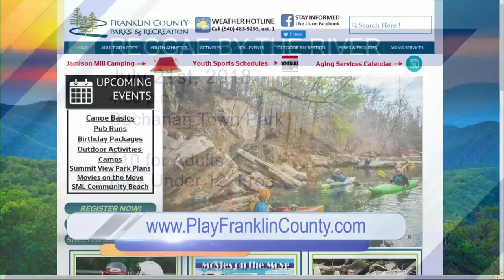The Scene: Concerts by Canoe & a Reggae Legend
See what is happening around town this weekend from our friends at CITY Magazine